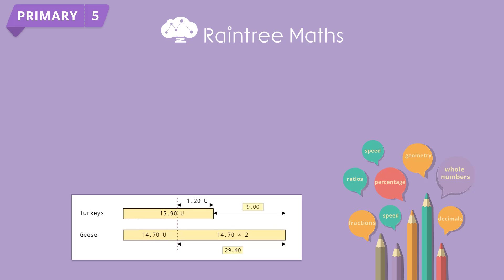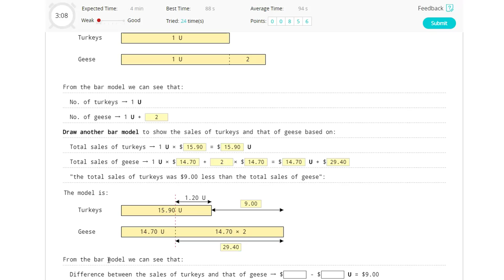DECIMALS -- Challenging word problems -- 309240Q02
A challenging word problem about decimals involving money using Bar Model!

Level: Primary 5
Topic: Decimals
Sub Topic: Challenging Word Problems